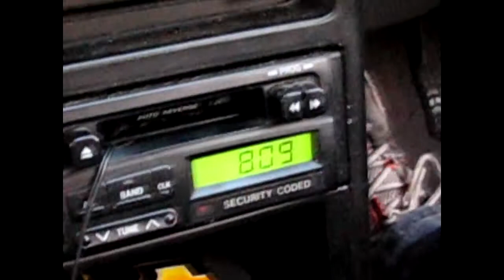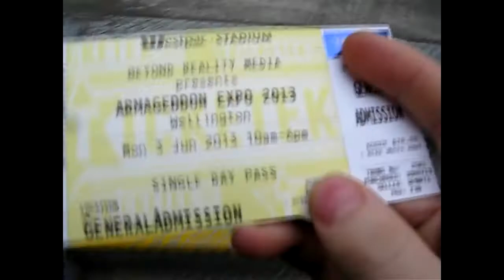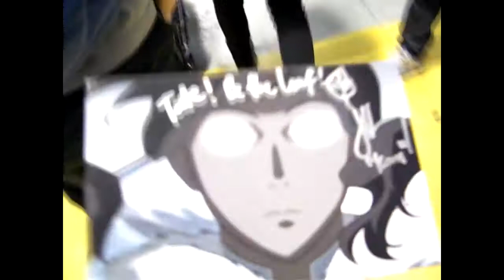Real Life Adventures | Wellington Armageddon Expo 2013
DMG and a few friends head to Wellington for the New Zealand version of Comic Con, Armageddon Expo!